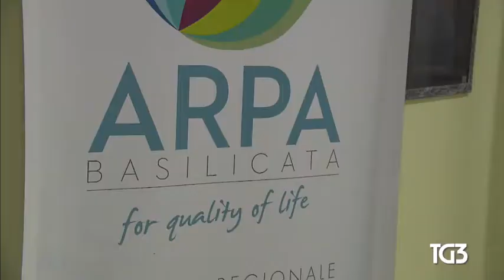Viggiano il Texas d'Italia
Viggiano il Texas d'Italia - Guarda il Servizio del TG3 andato in onda il giorno di Natale